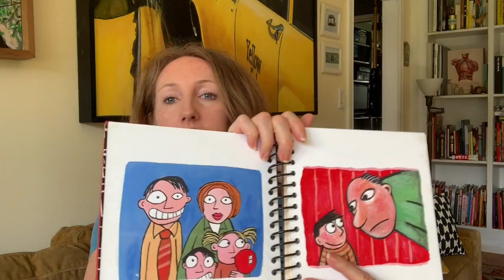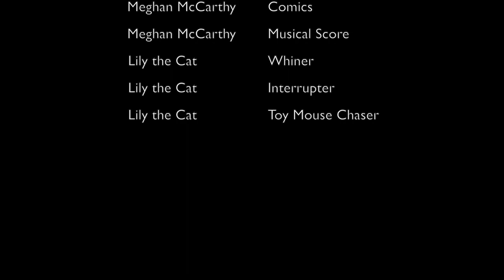HOW TO GET PUBLISHED: FROM ART SCHOOL TO NYC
Have you dreamed of publishing your own children's book? Well I did. This is how it happened:

I went to art school, Rhode Island School of Design, and majored in illustration. My goal was to publish a children's book. I began sending out letters to editors, waiting many months before the rejections came in. One letter stood out because although it was a rejection, it was a promising one. After having some rather low paying jobs such as delivering pizzas, I made a serious go at becoming published and moved to NYC. Once there I hit the pavement and dropped off my stories and artwork at publishers.  In this video I talk about some of the more ridiculous things that happened along the road to publication and will show my rejection letters and my quite unusual portfolios such as the one covered in astroturf. The day I got my first book offer was a memorable one.